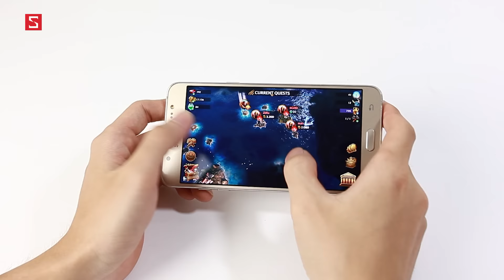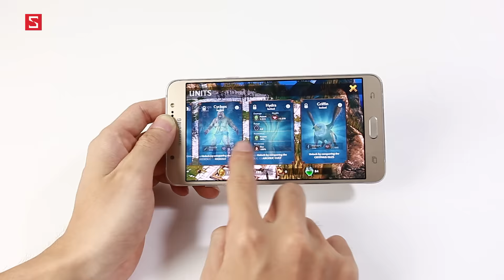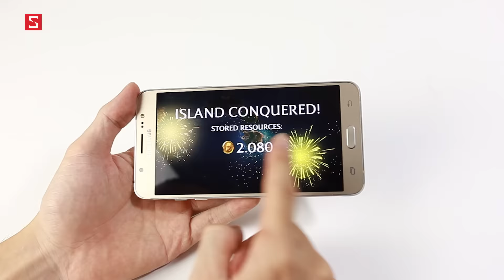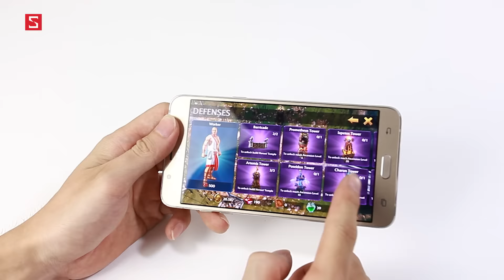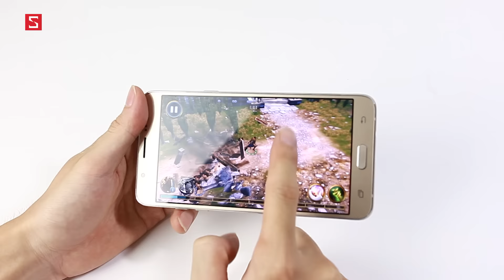Schannel - Olympus Rising: Game PvP hấp dẫn, đồ hoạ đẹp xoay quanh chủ đề Thần thoại Hy Lạp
Game Hungry Shark World: Giống “Cá lớn nuốt cá bé”, nhưng hấp dẫn gấp nhiều lần!!
Game Đào vàng “Dig That Gold”: Cốt truyện quen thuộc, lối chơi mới lạ

- Download game Olympus Rising
- Link tải game Olympus Rising
- game Olympus Rising cho Android
- Review game Olympus Rising
- Đánh giá game Olympus Rising
- Giới thiệu game Olympus Rising
- game Olympus Rising hay cho Android
- game Olympus Rising hay cho iOS
- Olympus Rising.apk
- tai Olympus Rising
- Olympus Rising mien phi
- Olympus Rising free